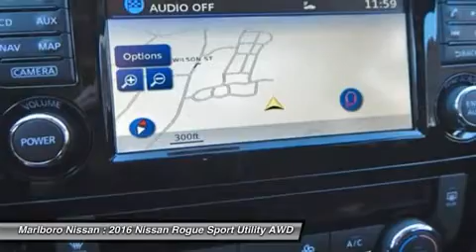2016 Nissan Rogue 36524